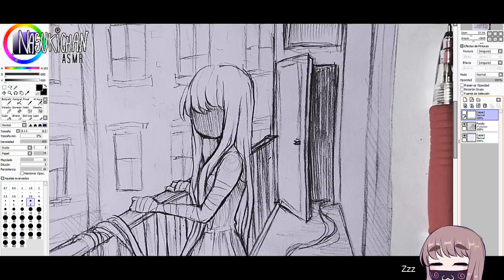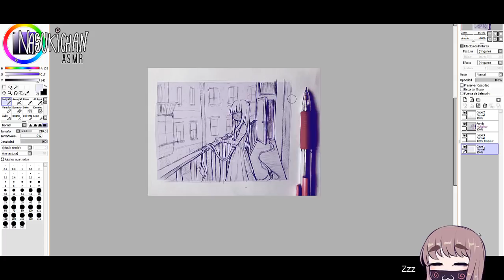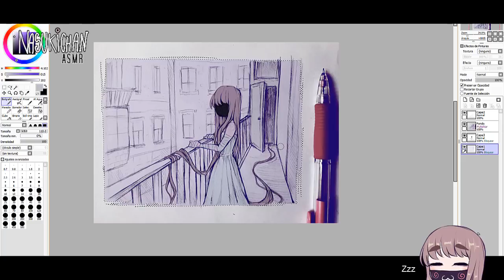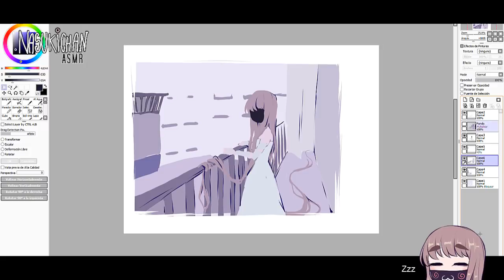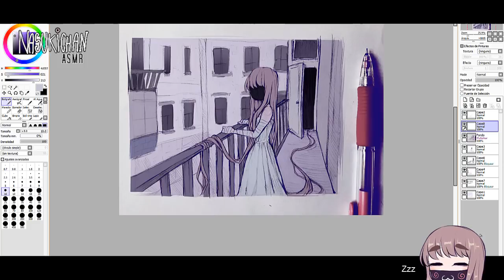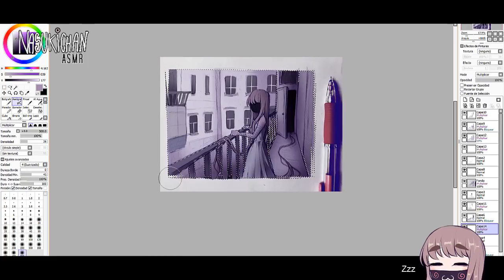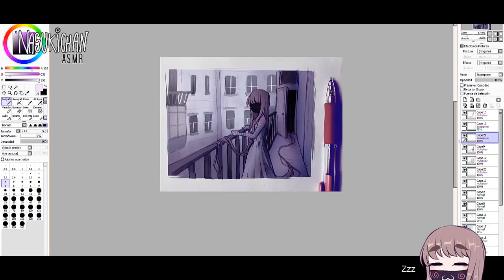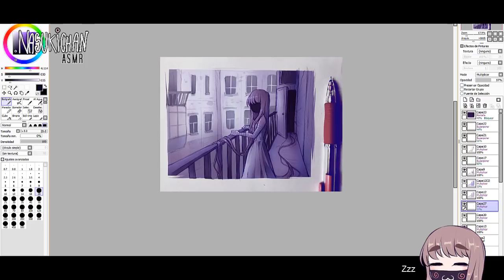No me visites - ASMR speedpaint susurrando